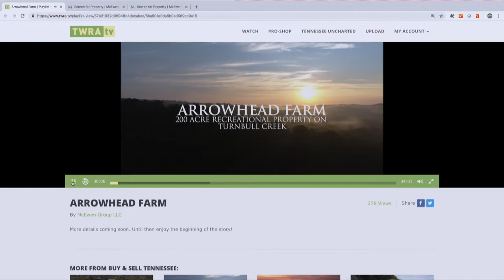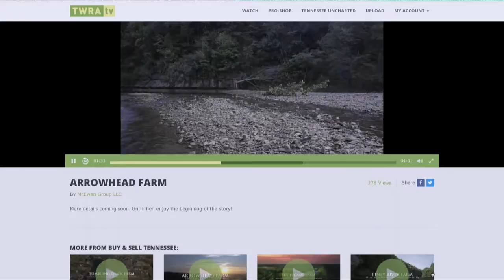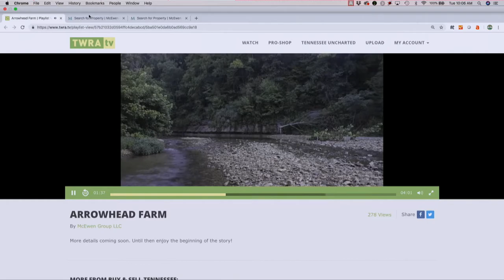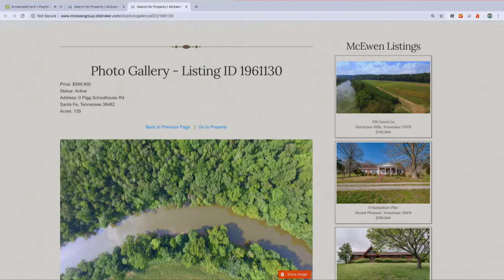TN WildCast 113 - Wildlife Habitat Improvement Assistants Available For You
Today we will visit with Wildlife Habitat Biologist Clint Borum to learn about the job of a wildlife biologist and how they assist landowners with land improvements for wildlife.  Clint serves 26 counties in Middle TN and has also work closely with this weeks Pro Shop Partner, The McEwen Group.  To learn more about private land management visit tnwildlife.org.